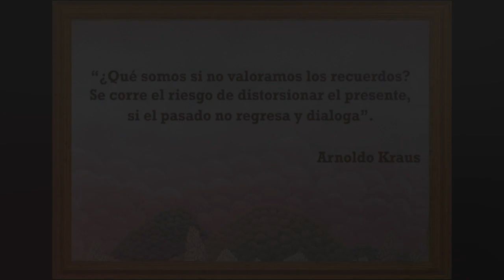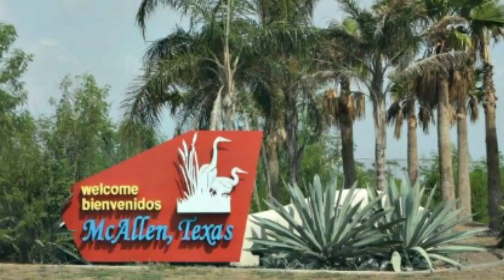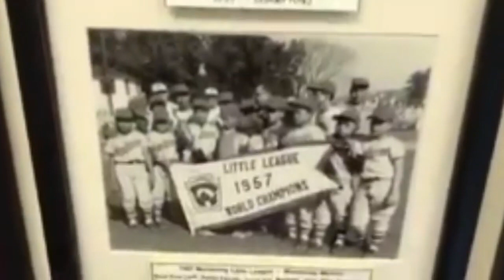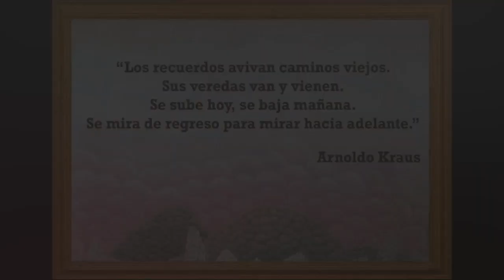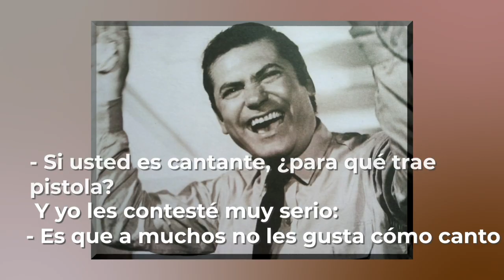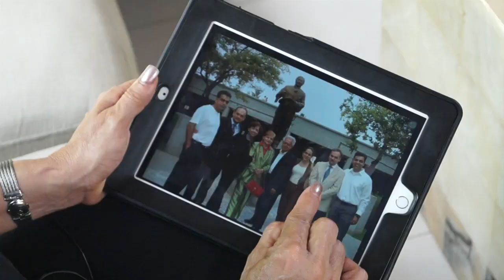Alicia González Ramírez, Oziel Salinas Salinas, Los Guerras, Tamaulipas, Monterrey, Hermana Piporro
Biodocumental de Alicia González Ramírez nacida 1929, celebrando 90 años de edad